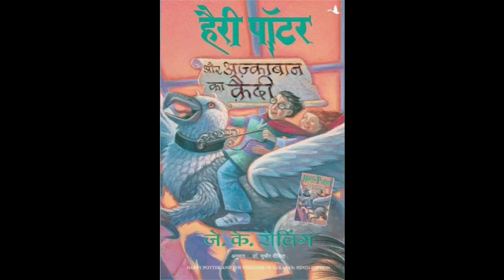Harry Potter aur Azkaban ka Quaidi || Chapter 10|| hindi audiobook || Pushkar Agarwal audiobooks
This is the tenth chapter of the book Harry Potter and The Prisoner of Azkaban (Hindi edition) written by J K Rowling.